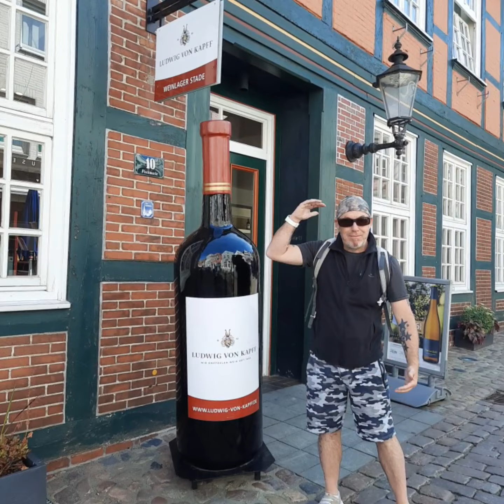Stade Germany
We walkabout small stade village it really beautiful fantastic old German house 1st-3rd August 2022